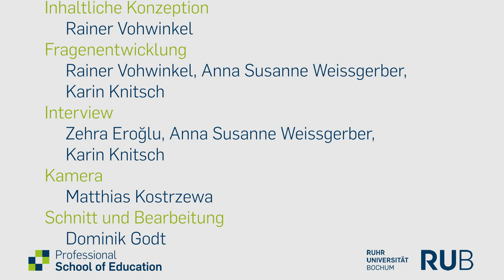Interview zu Inklusion in der Schule mit Zehra Eroğlu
Interview zu Inklusion in der Schule mit Zehra Eroğlu von der Erich-Kästner-Gesamtschule Essen.

Im Frühjahr 2019 entstanden Interviews mit Lehrer*innen an zwei Schulen in Bochum und Essen. Sie berichten darin von der Umsetzung inklusiver Konzepte an ihrer Schule und in ihrem Unterricht.

Inhaltliche Konzeption: Rainer Vohwinkel
Interviewer: Anna Weissgerber, Karin Knitsch
Schnitt und Bearbeitung: Dominik Godt